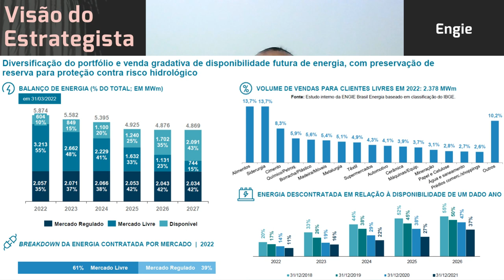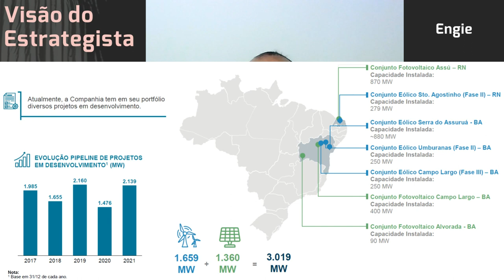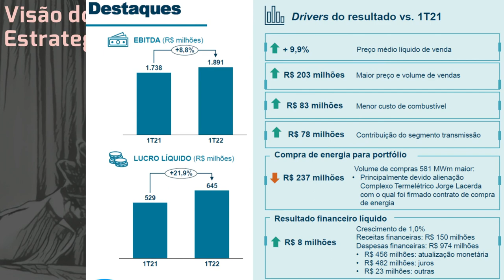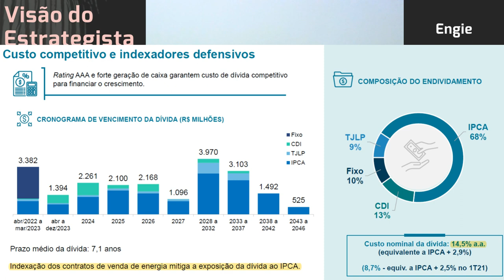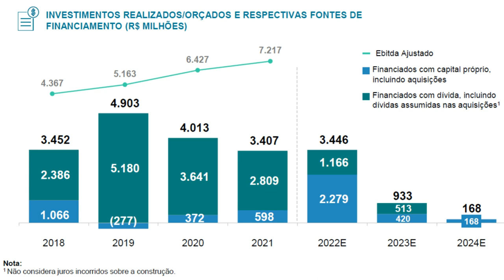03.06.2022 - Visão do Estrategista - Resultados Engie 1T22 - EGIE3